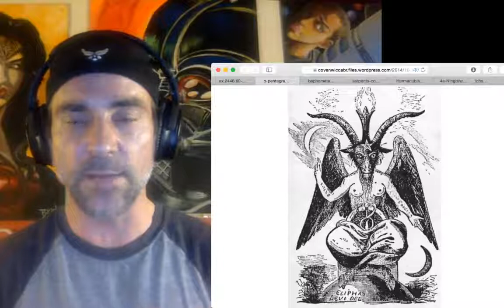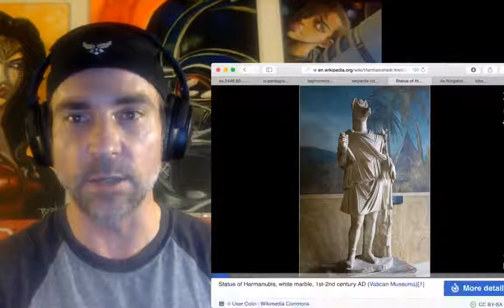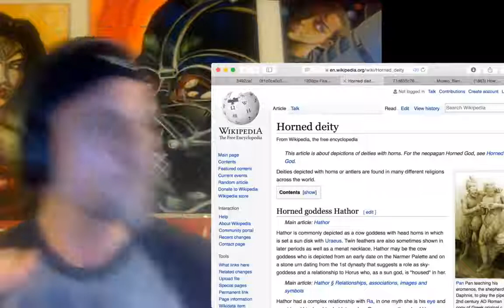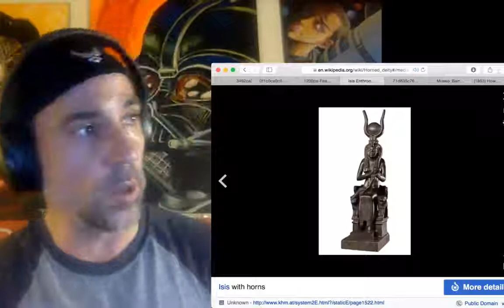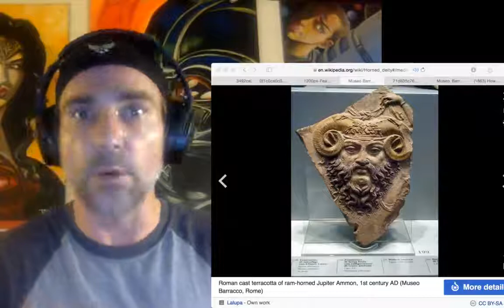Who is the Devil